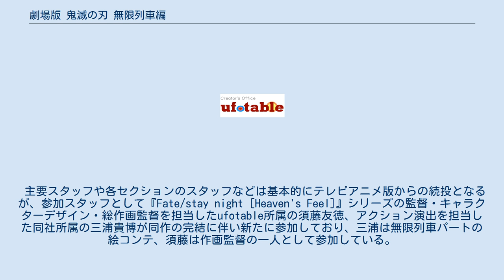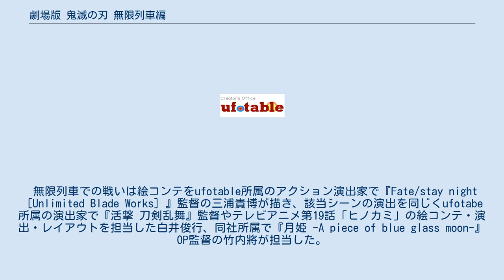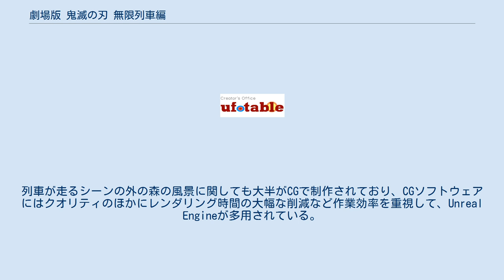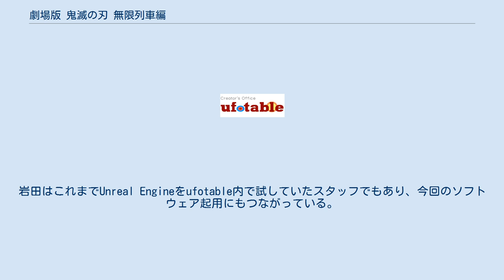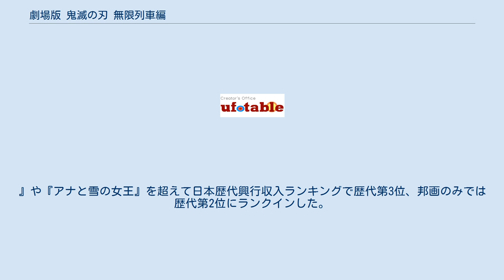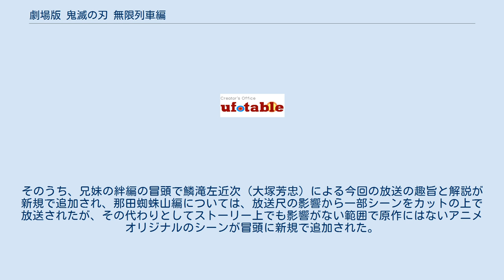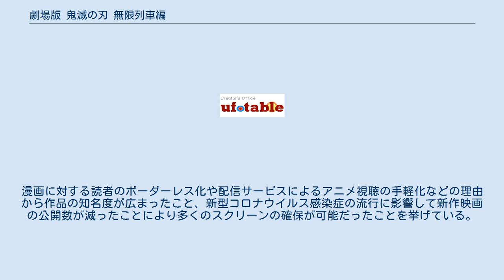劇場版 鬼滅の刃 無限列車編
鬼滅の刃 」 鬼滅の刃 (アニメ) 」 劇場版 鬼滅の刃 無限列車編 『劇場版「鬼滅の刃」無限列車編』（げきじょうばん きめつのやいば むげんれっしゃへん）は、吾峠呼世晴の漫画「鬼滅の刃」を原作としたufotable制作の日本の長編アニメーション映画。
2021年現在、日本歴代興行収入第1位。
2020年の年間興行収入世界第1位。
 2019年4月から9月に放送されたテレビアニメ『鬼滅の刃 竈門炭治郎 立志編（以下『テレビアニメ1期』と表記）』の続編として、原作コミックスの第7巻および第8巻に収録されている無限列車での戦いが描かれる。
 レイティングはPG12指定。
IMAX版も通常版と同じ2020年（令和2年）10月16日に同時公開され、同年12月26日からMX4D・4DXが、翌2021年3月27日からドルビーシネマ版が上映された。
 2020年12月、324億7889万5850円の興行収入を記録し、『千と千尋の神隠し』の興行収入を抜いて日本歴代興行収入第1位となった。
また、2021年5月10日時点での公式発表では、2020年公開映画の年間興行収入で世界第1位を記録している。
 2021年8月2日現在、日本国内では約403.2億円の興行収入を記録している。
 2021年9月25日に、フジテレビ系列の『土曜プレミアム』にて初放送が行われた。
 キャッチコピーは「その刃で、悪夢を断ち斬れ」。
 鬼殺隊員の竈門炭治郎・我妻善逸・嘴平伊之助は無限列車に乗り込み、炎柱・煉獄杏寿郎と合流する。
杏寿郎は車内にあらわれた鬼を次々に斬り捨て、炭治郎たちを驚嘆させる。
だが4人は下弦の壱・魘夢の術で眠らせられ夢の中に閉じ込められる。
 魘夢は人間の子どもたちを鬼殺隊員の夢の中に侵入させ、精神の核を破壊させようとしていた。
杏寿郎は精神の核を狙う少女を無意識のうちに取り押さえる。
炭治郎は妹の禰󠄀豆子の助力で術を破り覚醒。
汽車の屋根で魘夢と対峙する。
魘夢は列車と一体化しており、肉塊となって列車を包む。
覚醒した伊之助・善逸・杏寿郎が加勢する。
炭治郎と伊之助は機関車の床下から魘夢の首の骨を発見。
骨を斬り魘夢を倒す。
 横転した列車から脱出した炭治郎たちの前に上弦の参・猗窩座があらわれる。
猗窩座は杏寿郎の強さを認め、「鬼にならないか」と誘う。
拒絶した杏寿郎は猗窩座と一対一の死闘の末、致命傷を負う。
猗窩座は朝日を避けるため、自分の腕を切って森の中に逃げ込む。
炭治郎は日輪刀を投げつけ「卑怯者」と泣き叫ぶ。
死期を悟った杏寿郎は炭治郎を呼び寄せ、父と弟への遺言、鬼を連れた炭治郎を鬼殺隊として認めること、励ましの言葉を残して絶命。
壮絶な最期に炭治郎・善逸・伊之助は号泣する。
 煉獄杏寿郎の死は鎹鴉によって直ちに他の柱や産屋敷耀哉に伝えられた。
産屋敷は「私ももう長くは生きられない」「近いうちに杏寿郎や皆のいる黄泉の国へ行くだろう」とつぶやく。
 テレビアニメ1期の企画発起人でプロデューサーであるアニプレックスの高橋祐馬は第1期の制作が続く中、ufotableの制作陣と「機会があれば続きも作りたい」という話をしていた。
そんなとき、放送が開始されたテレビアニメが好評だったこともあり続編の企画が正式に立ち上がることになる。
続編が劇場という形態になった理由としては、テレビアニメの続きにあたる『無限列車編』はテレビアニメとして1クールで放送するには分量が足りず、映像化した際の放映時間や内容のドラマ性の面も考慮すると映画という形態にする方が最適という判断がなされ企画が始動した。
劇場版企画はアニメ放送中盤までには主要キャスト陣にも知らされた。
 監督はufotable所属の外崎春雄、キャラクターデザイン・総作画監督は同社所属の松島晃、アニメーション制作はufotableが務めるなど、スタッフ・キャストはテレビアニメより続投となり体制に変更はない。
一方で配給に関しては新たに東宝がアニプレックスと共同で参加している。
出資・プロデュースに関してはテレビアニメと同じくアニプレックス、集英社、ufotableの3社のみの座組となる。
 主要スタッフや各セクションのスタッフなどは基本的にテレビアニメ版からの続投となるが、参加スタ...